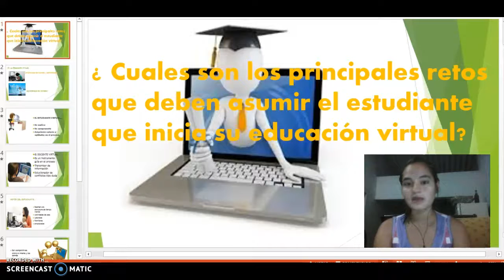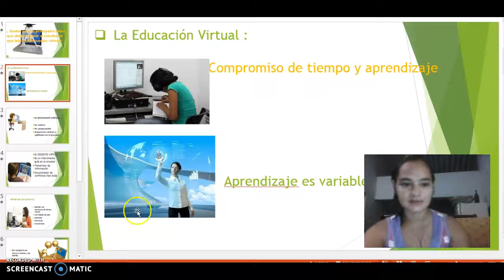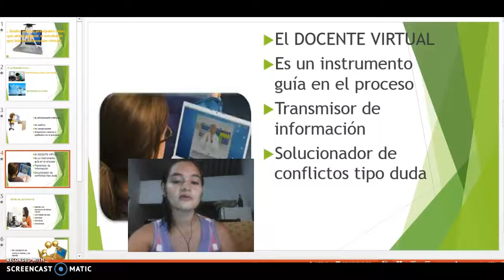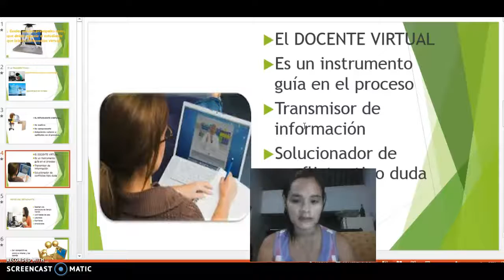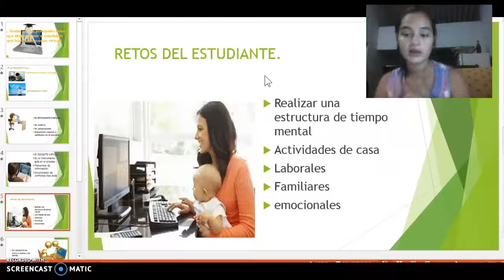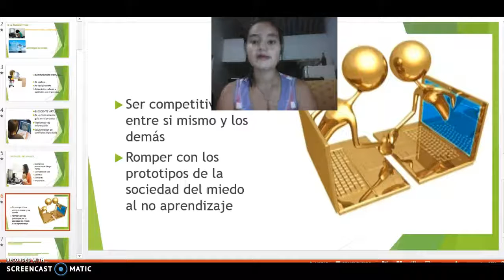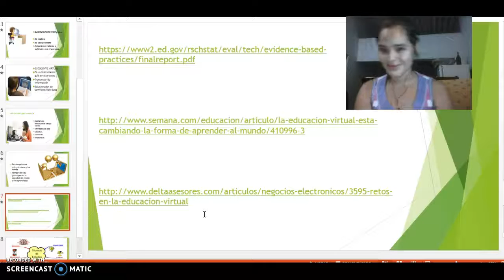Educacion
Retos de la educacion virtual